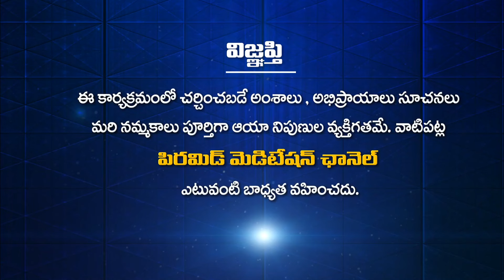సత్యాన్ని తెలుసుకోవడం ఎలా.? | Grandhalayam | OSHO Vigyan Bhairav Tantra | EP -15 | PMC Telugu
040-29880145